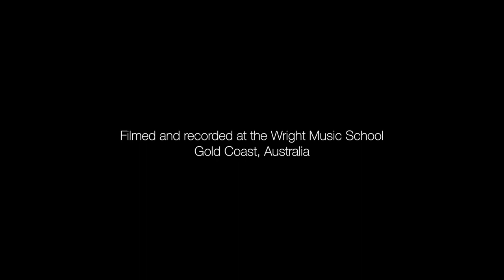Wright Music School - James Foster - Metallica - Enter Sandman - Drum Cover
Student: James Foster
Age: 12
Teacher: Trevor Gee

Drums:
Pearl Masters Maple Reserve Matte Natural
Cymbals:
Sabian HHX, AAX, XSR, B8X, Legacy, Artisan
Skins:
Remo
Microphones:
SHURE BETA 52, BETA 57A, BETA 98AMP, SM81
Headphones:
VIC FIRTH SIH2
Cameras:
Lumix GH5/G85